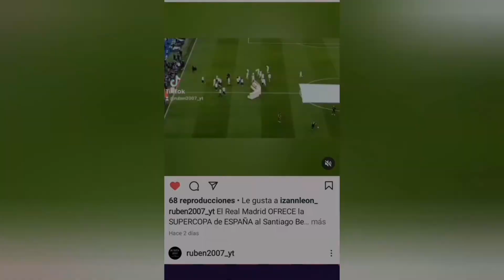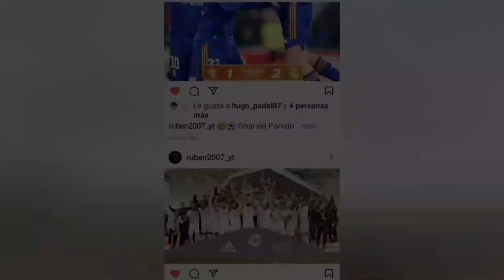INTRODUCCIÓN del CANAL | Rubén 2007